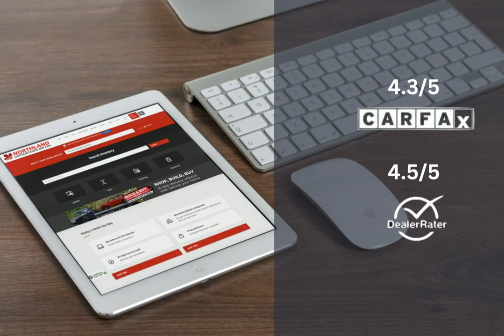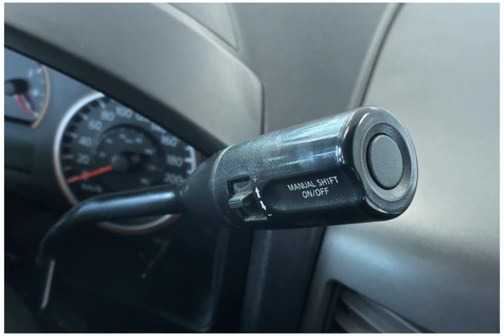2012 Nissan Titan 23C1748721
2012 Nissan Titan 23C1748721